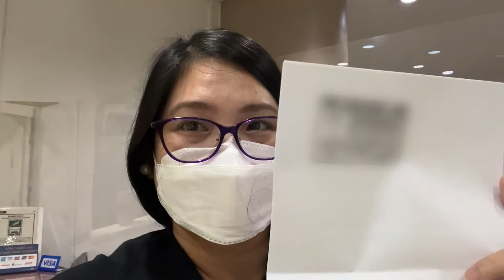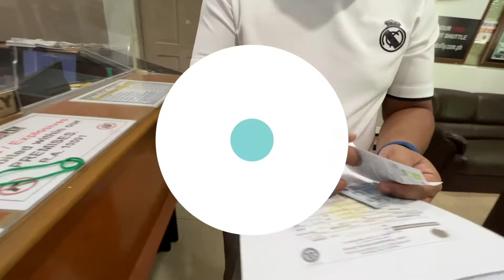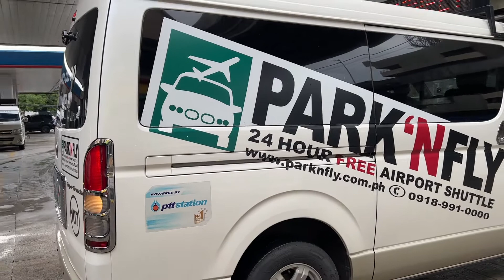Off to somewhere: First time parking at Park ‘N Fly | From Joyce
Have fun!